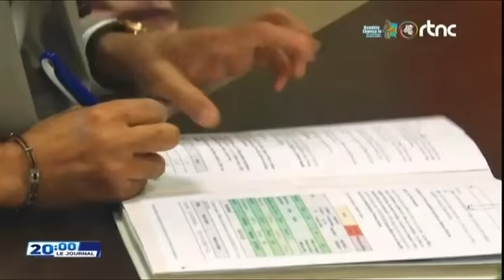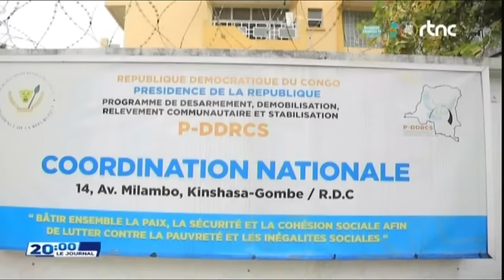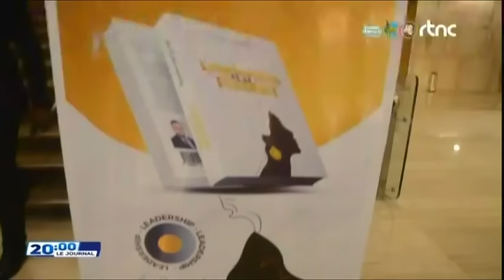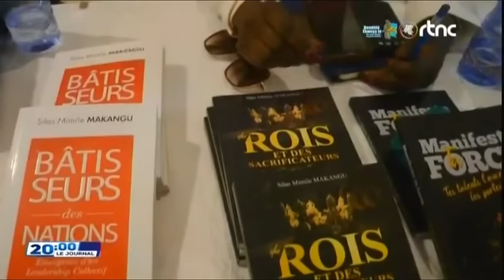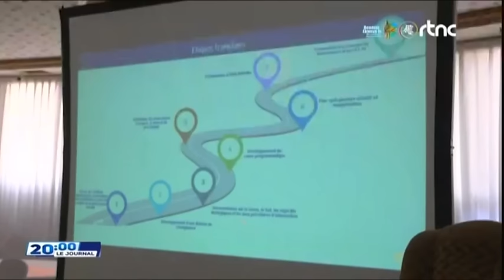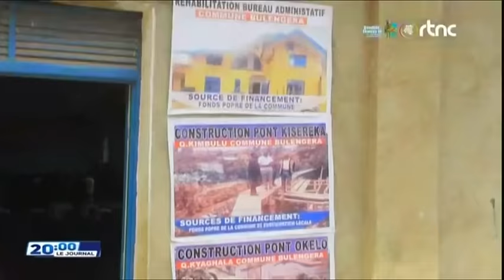🔴SUIVEZ : LE GRAND JOURNAL DE CE SAMEDI LE 17.8.2024 EDITION 20H00